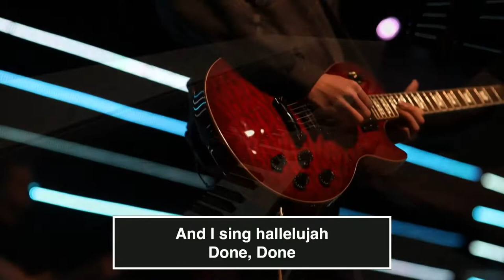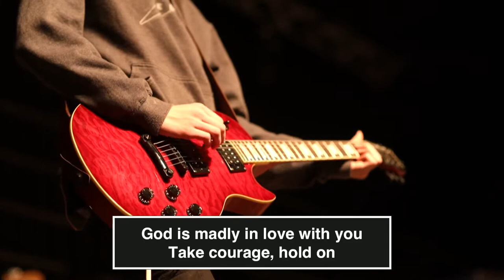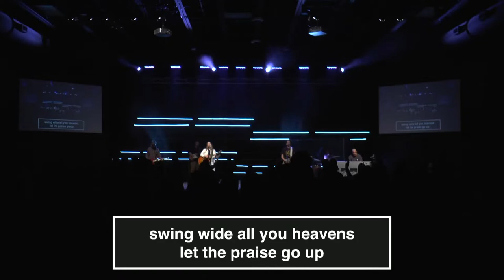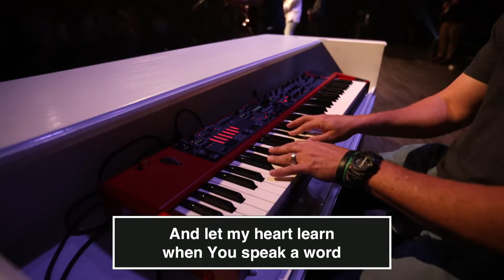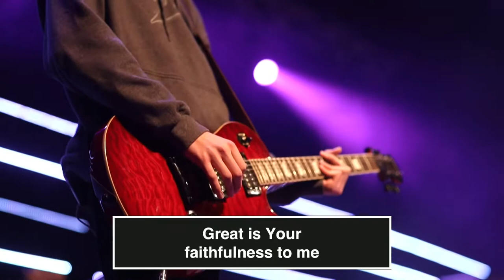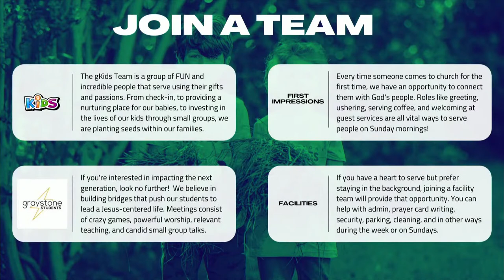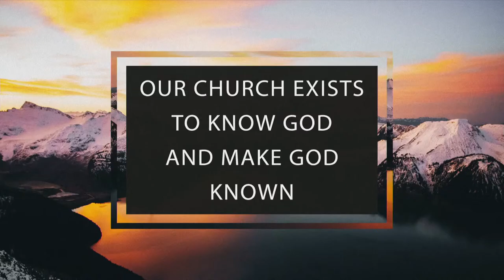3.20.22 The Path to Greatness - Jonathan Howes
Welcome to Graystone Online! Please let us know you watched with us today by engaging in the chat and/or filling out a communication card. We’d love to welcome you personally and know how to connect with you!